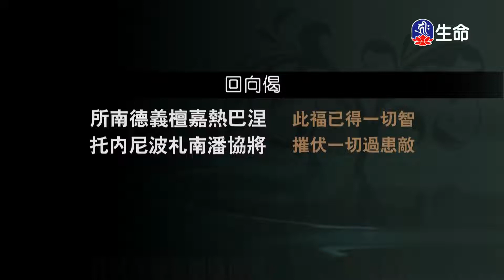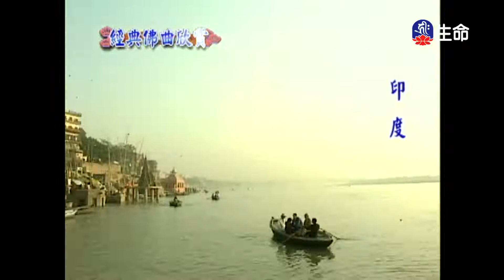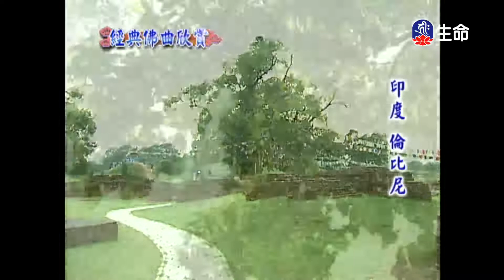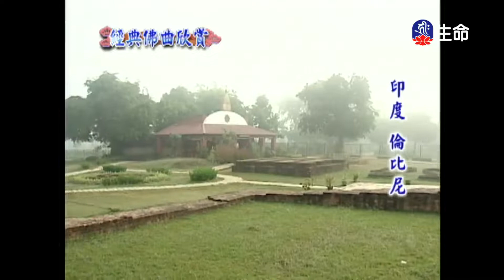經典佛曲-慈經(5)_經典佛曲_(lifetv_20220917_04：00)